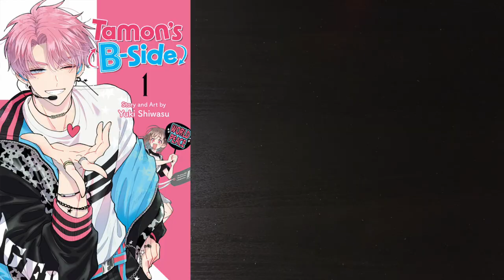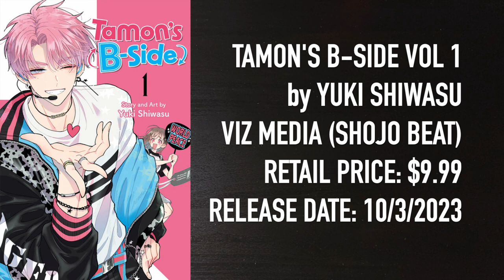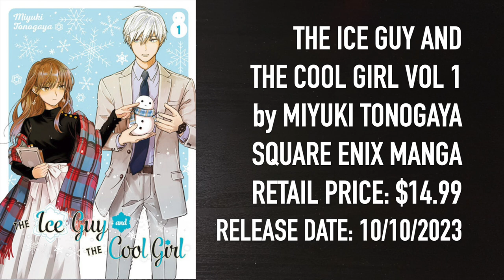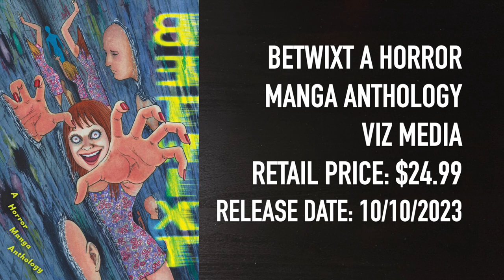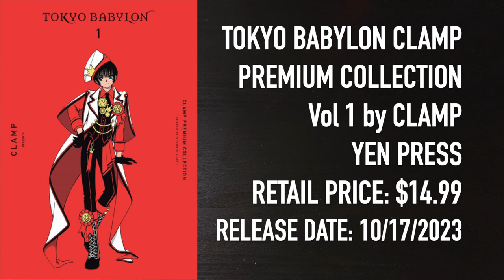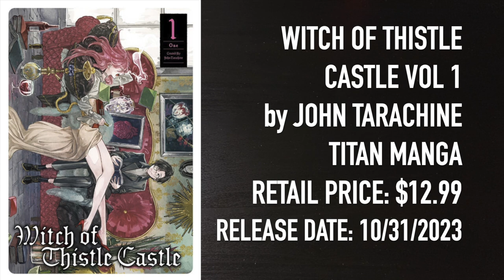20 MANGA YOU NEED TO BUY THIS MONTH! | OCTOBER 2023!